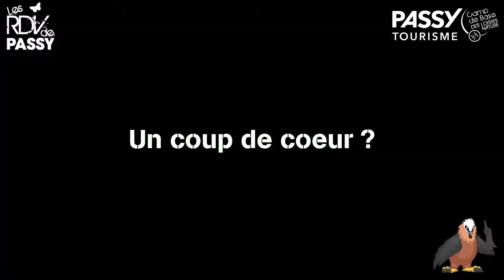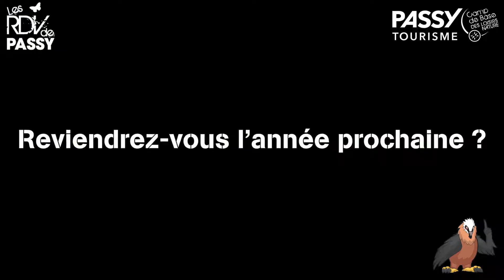RDV Passy Été2019 #8